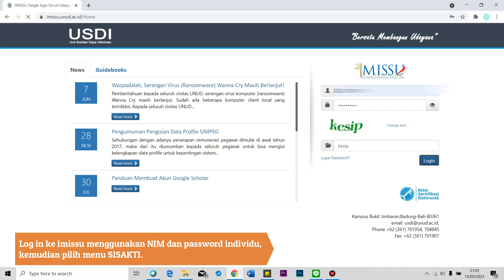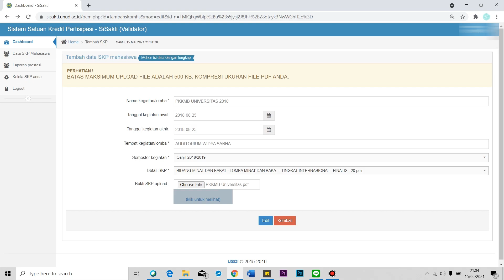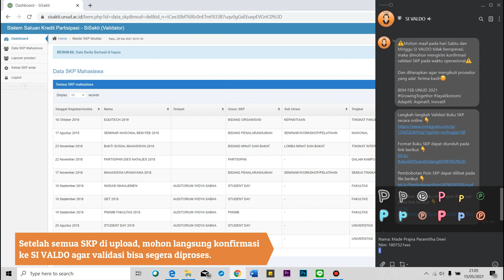Langkah-Langkah Validasi SKP SISAKTI IMISSU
Halo Civitas Ekonomi!

Diinformasikan kepada mahasiswa/i Fakultas Ekonomi dan Bisnis Universitas Udayana khususnya yang akan mengikuti Wisuda bahwa terdapat video mengenai langkah-langkah validasi SKP pada SISAKTI di IMISSSU sebagai syarat pendaftaran Wisuda.

Oleh: Bidang Advokesma

BEM FEB UNUD 2021
Adaptif, Aspiratif, Inovatif